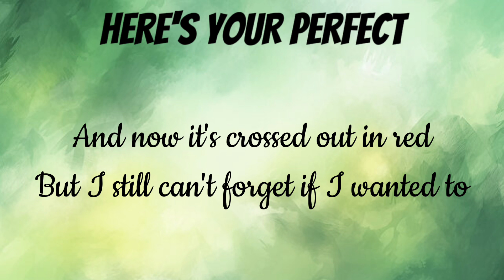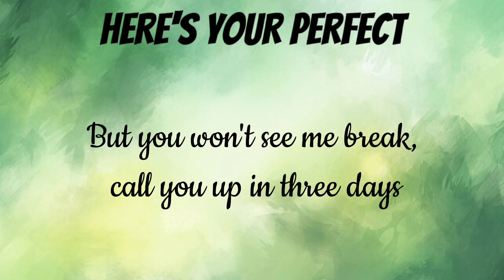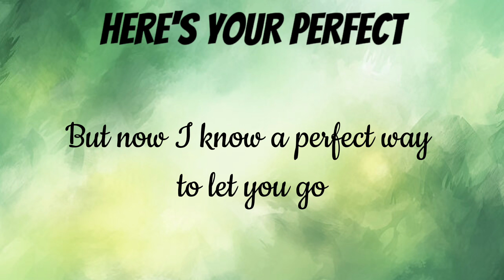Jamie Miller - Here's Your Perfect